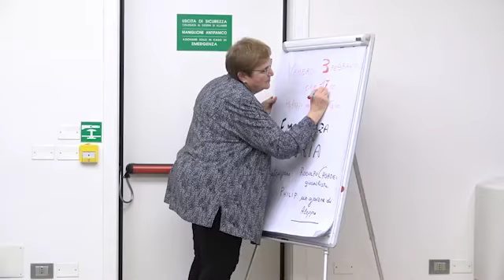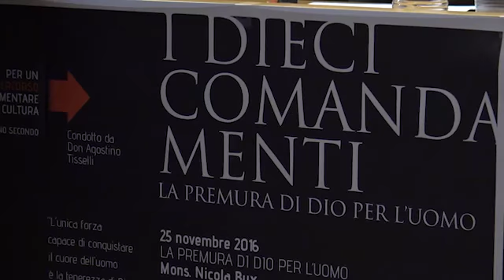Legge Naturale e Legge Civile - On. Alfredo Mantovano - Cesena 26 gennaio 2017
La realtà culturale di oggi è quella di un "io" smarrito, solo, impotente, fragile, autosufficiente e autodeterminato, che non riconosce alcuna legge se non quella che si è dato, senza un punto di riferimento, inseguendo una "legalità" ideologica che si può trasformare in una deriva contro l'uomo!